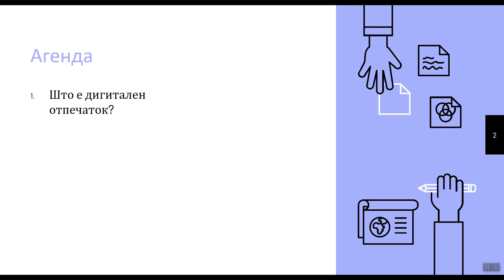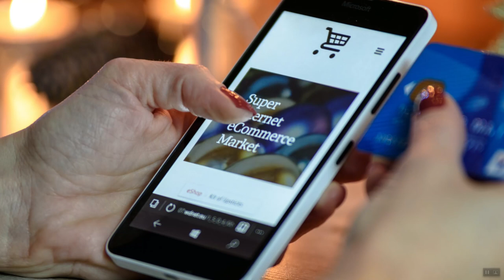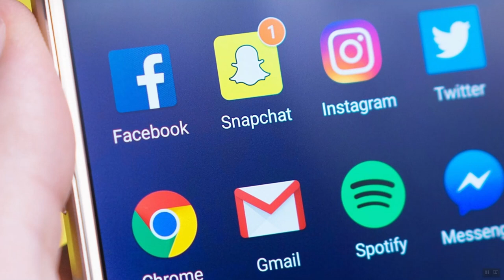Што е дигитален отпечаток ?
0:00 - Вовед
0:17 - Агенда на модулот
0:37 - Што е дигитален отпечаток

Во ова видео ќе дознаете што се тоа дигитални отпечатоци. Ќе дознаете како организациите градат профили за акциите кои ги правите на интернет.Исто така че ви укажеме како се откажувате од контролата врз вашата приватност.